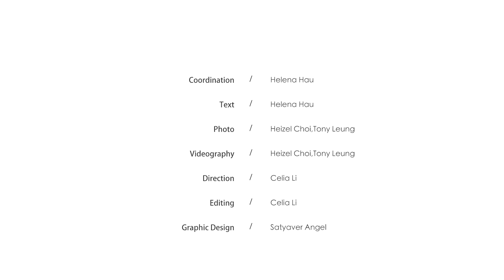長者防跌肌力訓練（上）：5個簡易動作強化小腿肌肉、脛前肌、腳腕！訓練平衡力不再跌倒！| 得閒拉筋 | 得閒Build肌 | 健康好人生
【5萬訂閱GIVEAWAY】
玩遊戲贏女性愉悅產品！了解詳情

【時間分段】
00:00 長者放跌肌力訓練
00:28 動作一：坐著練小腿肌肉、脛前肌、腳腕
02:44 動作二：站著練小腿肌肉、脛前肌、腳腕
04:24 動作三：訓練平衡力
07:38 動作四：腳踭走路練平衡力
08:58 動作五：走路練平衡力

【教練】
Derek Ma

【內容】

年紀愈大，肌肉愈容易流失，當沒有肌肉的支撐，長者的日常活力能力有可能減弱，而其中一個常見問題便是容易跌倒。想避免跌倒帶來了傷害，不妨透過肌力訓練來鍛練肌肉。今集，就和大家分享5個簡單的肌肉訓練，在家都可以輕鬆鍛練和強化小腿肌肉、脛前肌和腳腕，找回平衡力，減少跌倒的機會！

鍾意我哋嘅影片，千祈唔好唔記得Like同開啟新片提示！